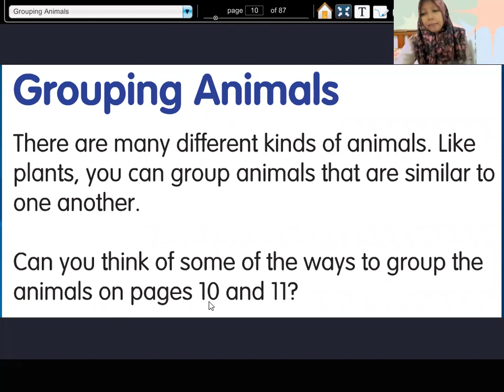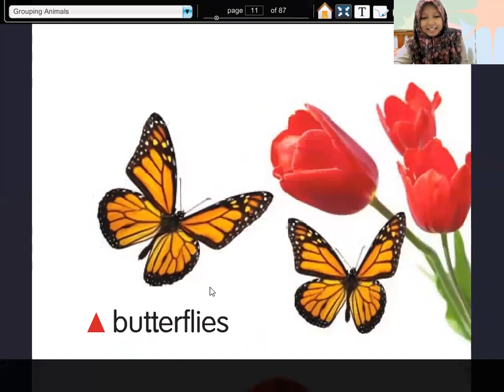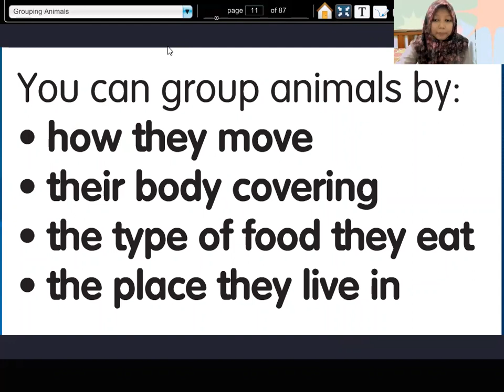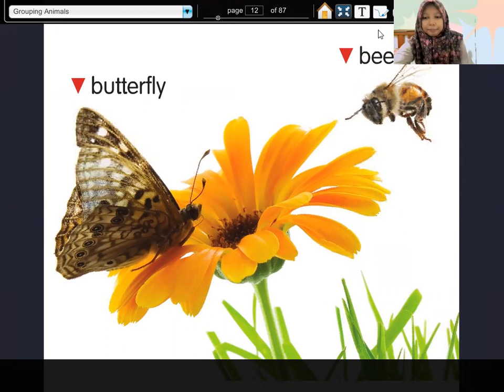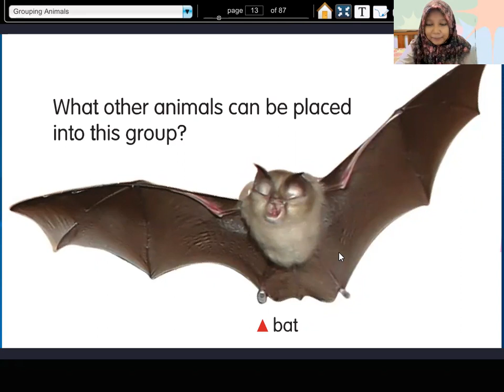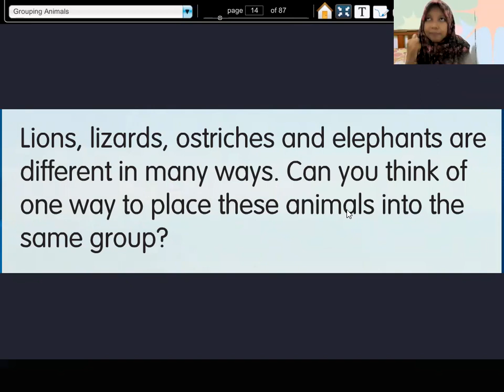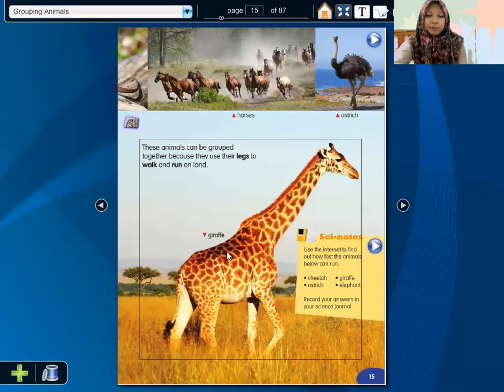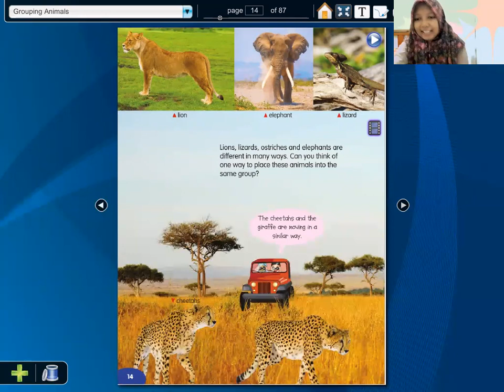Kelas 3 - Science - Grouping Animals (Senin 09 Agustus 2021)